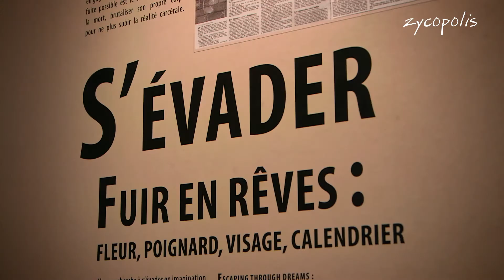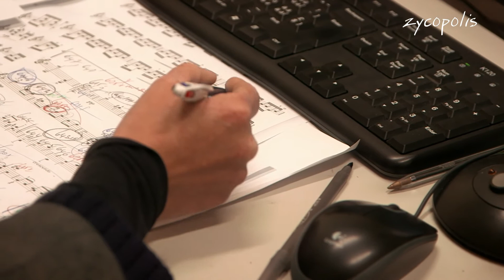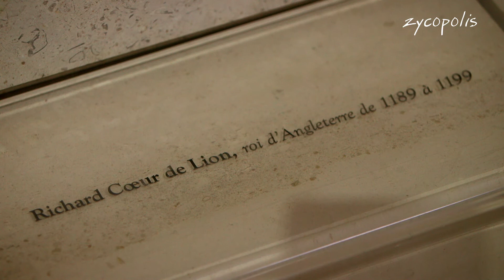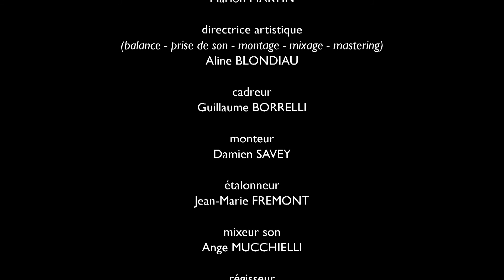Elsa Grether - Kaléidoscope - Abbaye Royale de Fontevraud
Enregistrement du CD Kaléidoscope à l'Abbaye de Fontevraud, janvier 2017
Elsa Grether, violon

Bach - Chaconne de la IIe Partita
Tôn-Thât Tiet- Métal Terre Eau
Ysaÿe - Ballade
Khachaturian - Sonate Monologue
Honegger - Sonate pour violon seul
Albéniz - Asturias

Sortie juin 2017 Fuga Libera/Outhere